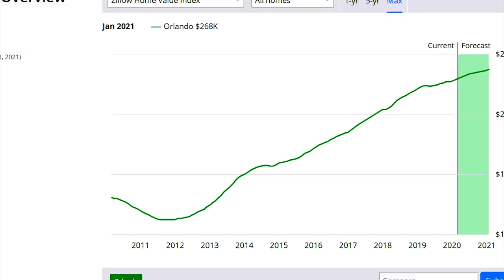Top 10 Reasons NOT to Move to Orlando, Florida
The Top 10 reasons You Should NOT move to Orlando, Florida and the worst things you need to know about moving to Tampa or Miami instead.

What's it like living in Orlando? Well first off, it's the MOST Visited City in America with over 75 million tourists in 2019 and most of them come for the theme parks and resorts like Disney World, Universal Studios, and SeaWorld. There's tropical temperatures here that get really hot and humid in the Summer and while it's not the largest city in Florida, along with Jacksonville, Tampa, and other secluded vacation towns, it's one of the best cities to live in America. A lot of people are moving here from New York, Chicago, and Texas, making it one of the fastest growing cities in the United States. If the Sunshine State is cheap with great beaches and weather, why shouldn't you live in Orlando, FL?

This is one of my top ten videos where we explain things about the world, it's history, and geography, starting with the different states, cities, and towns in the United States. Find out the worst and best places to live in 2020!

➽ Looking for cheap places to stay when you travel?
Get $55 off your 1st booking with AirBNB!